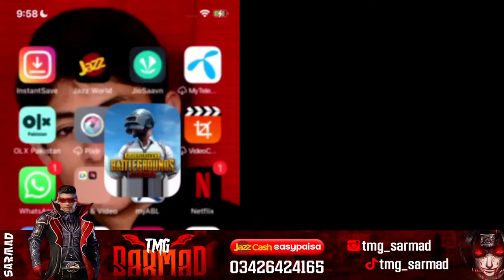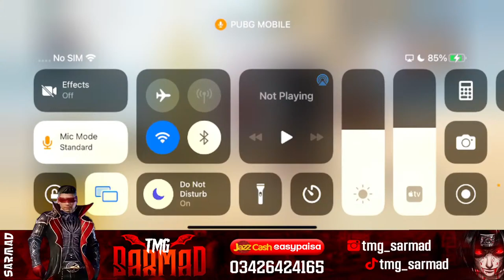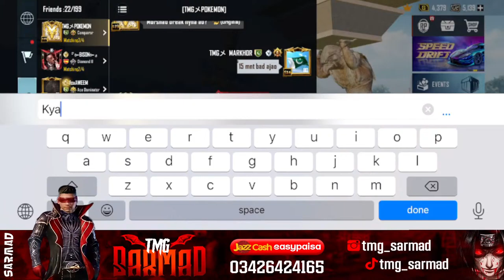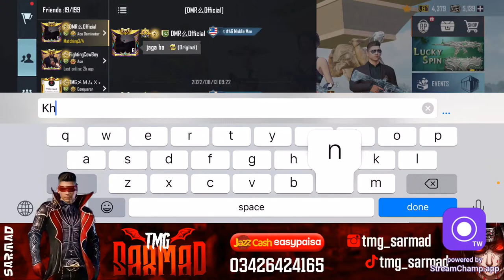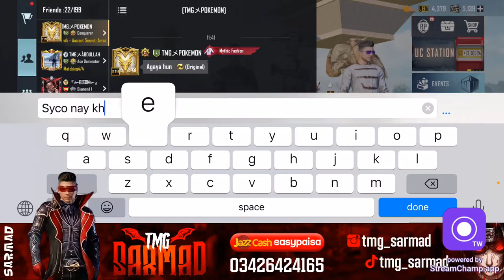10000 POINTS DONE LETS GO FOR 10800 POINTS | TMG MARKHOR | TMG SARMAD is LIVE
10000 POINTS DONE LETS GO FOR 10800 POINTS | TMG MARKHOR | TMG SARMAD is LIVE